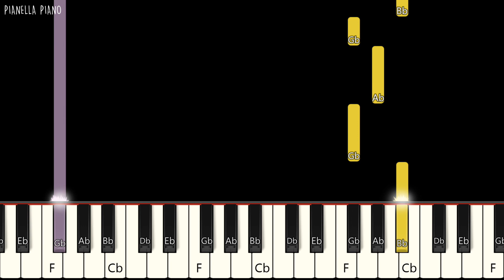Juice WRLD ft. Halsey - Life's A Mess | EASY Piano Tutorial by Pianella Piano